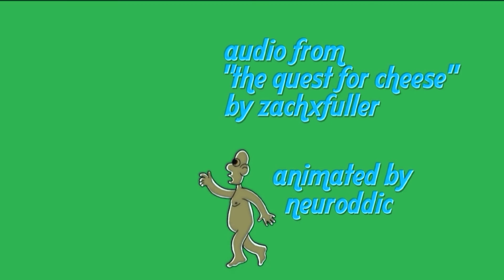The quest for cheese dot emm pee four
I'm ready to find cheese at the top